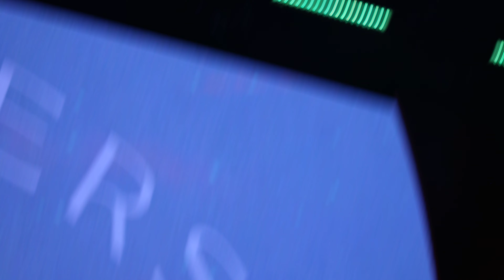페퍼톤스(PEPPERTONES) - 행복을 주는 사람(후반부) + 귤 + 우당탕탕안테나 로고송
페퍼톤스(PEPPERTONES) - 행복을 주는 사람(후반부) + 귤 + 우당탕탕안테나 로고송 @211211 @블루스퀘어 마스터카드홀

2021년 작업물 메들맄ㅋㅋㅋㅋㅋㅋㅋㅋㅋㅋ
페퍼톤스(PEPPERTONES) 단독 콘서트 TRAVELERS day 1